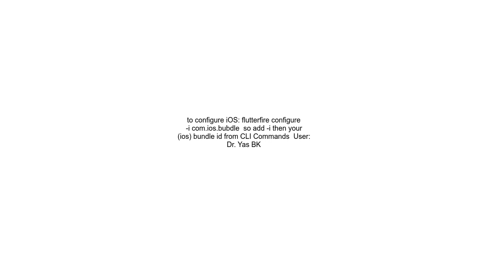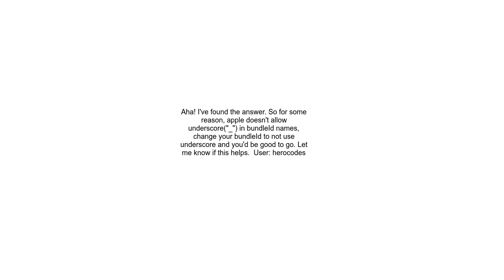Flutterfire ios configuration issues